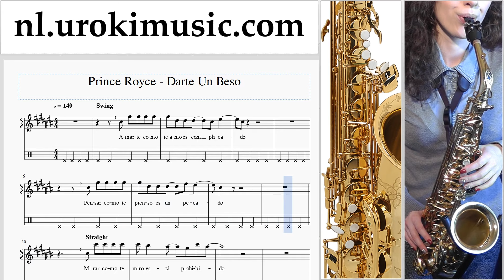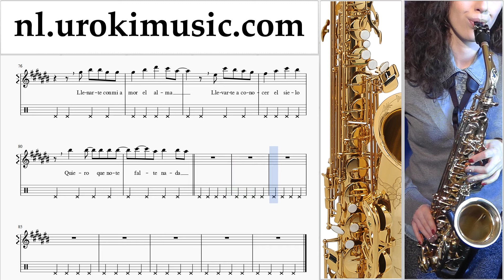Saxofoonles (Alt) Prince Royce - Darte un Beso Altsaxofoonles Deel#2 um-374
Saxofoonles (Alt) Prince Royce - Darte un Beso Saxofoonles (Alt) Deel # 2 um-374